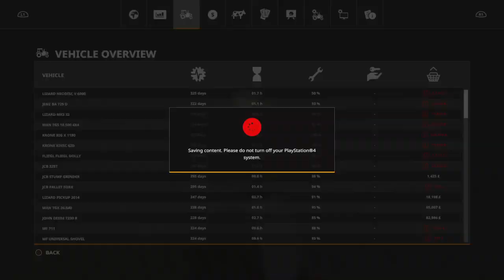Farming Simulator 19_20190718073924